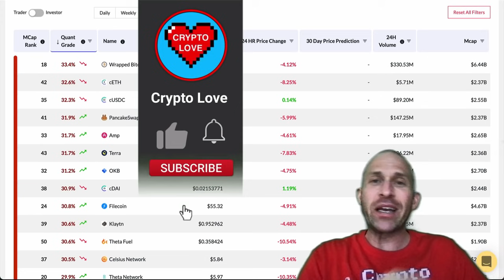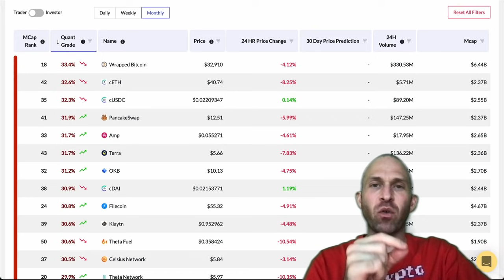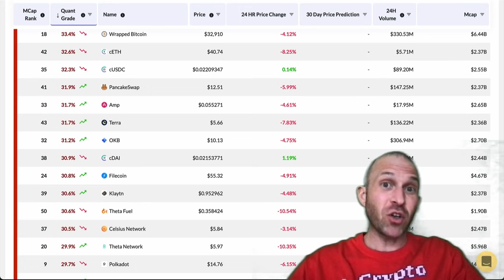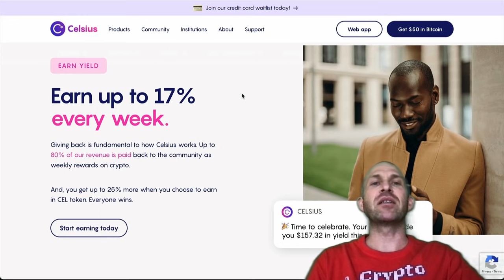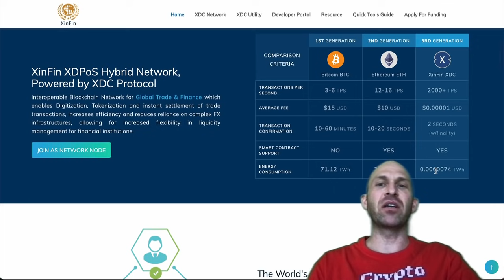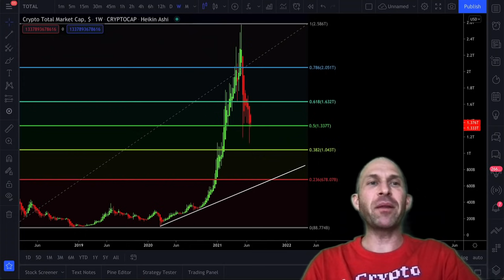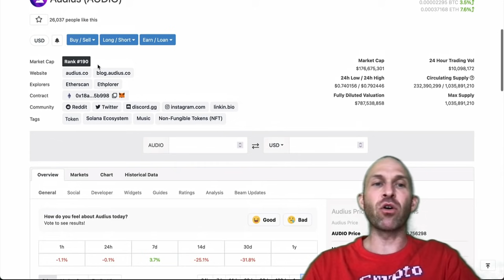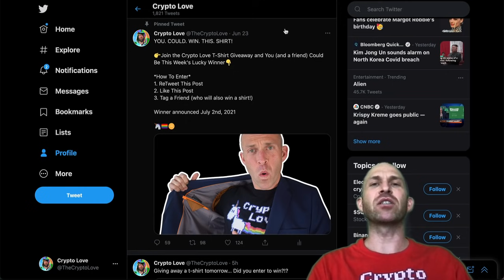TOP ALTCOINS TO BUY IN JULY 2021!!!!!!! (and) MY #1 UNDERVALUED CRYPTO FOR MASSIVE GAINS!!!!!!!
BEST CRYPTO PROJECTS TO HOLD FOR MASSIVE GAINS? THESE ALTCOINS HAVE SIZZLING POTENTIAL... TO PUMP OVER $2 BILLION SOON!?! TOP ALTCOINS ON COINBASE AND COINMARKETCAP ARE BABY DOGE COIN, JINDO INU, MECHASHIBU, SHIBA INU, GREEN TRUST, DEXIOPROTOCOL, BITCOIN, SAFEWIN, EVERRISE, LITTLE FISH MOON TOKEN, SAFEMOON, CLEANOCEAN, GHOSTFACE, SPORE, E-CASH, AUDIUS, CRYPTO.COM, XDC NETWORK AND CELSIUS...